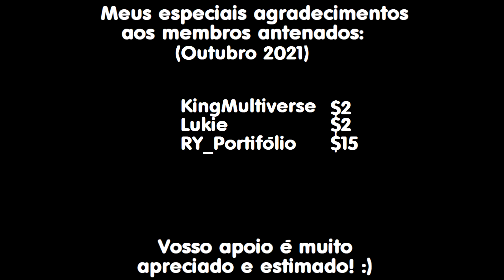Remake Vinheta Bom Dia Alagoas (2001) TV Globo (2)